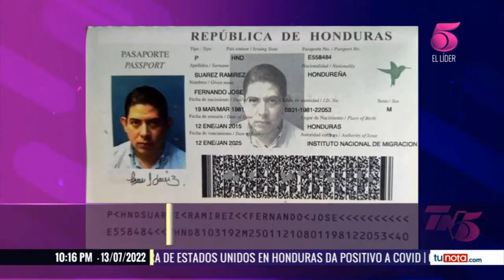Cancillería utilizará la vía diplomática para retornar al país a Fernando Suárez